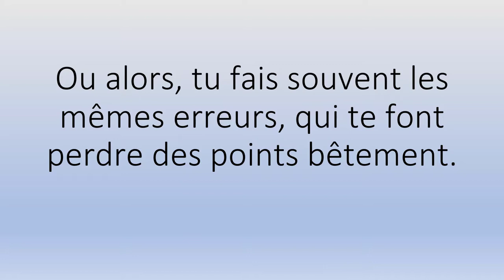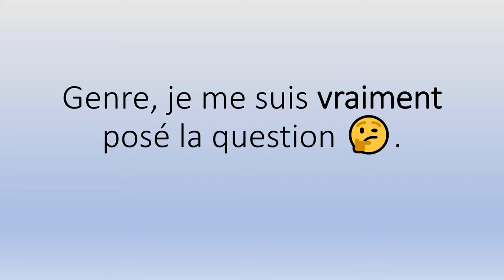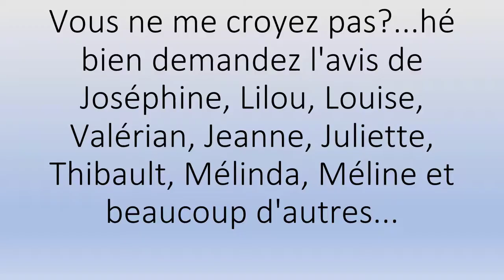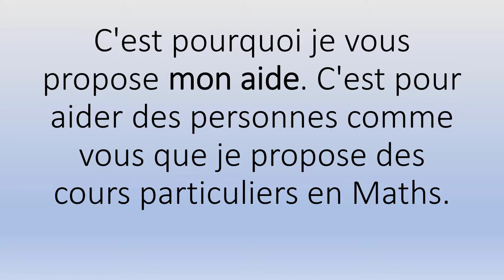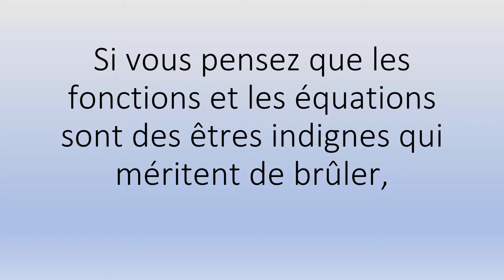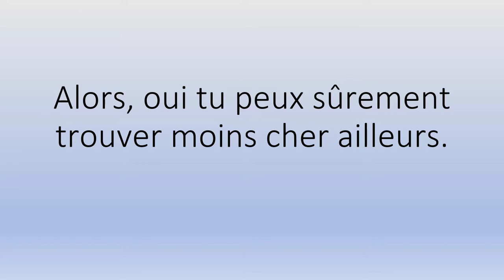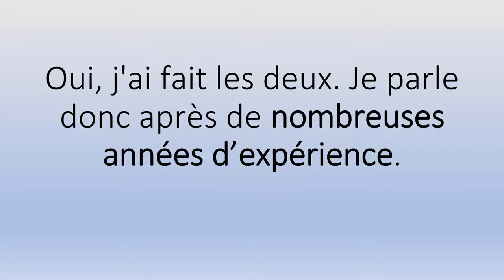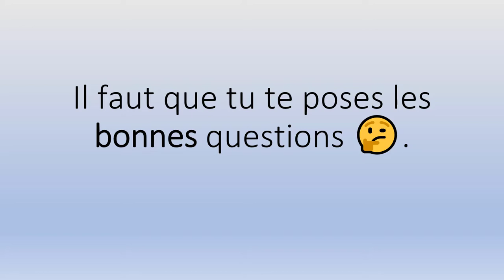🤗🤗 Cours Maths Vecteurs 1ère S 👉 Démarrez Votre Cours 👨‍🏫👩‍🏫.mp4